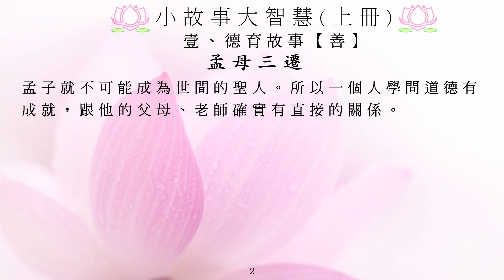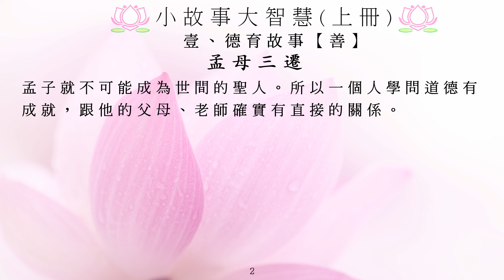小故事大智慧上冊_1055孟母三遷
感謝佛, 菩薩, 蔡禮旭老師(成德法師), 淨空老法師專集網站-BT影片下載區, 華藏講記組, 所有故事製作組/人, 參與單位, 黃慧音, 及分享流通轉載的朋友們! 阿彌陀佛!

如想下載 Listen Watch Learn 聆聽.觀看.學習 的封面設計/插圖/wallpapers(定期更新), 請到